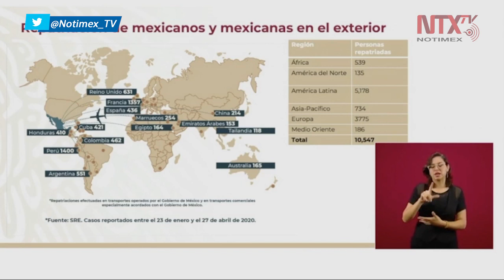10 mil mexicanos han sido repatriados del extranjero: Ebrard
El canciller Marcelo Ebrard, dio a conocer que 10 mil 547 mexicanas y mexicanos han sido repatriados, de los cuales el mayor número provenía de América Latina con 5 mil 178, y de Europa con 3 mil 775.